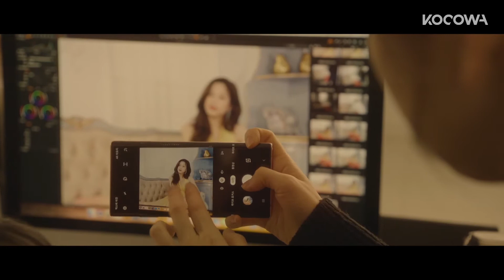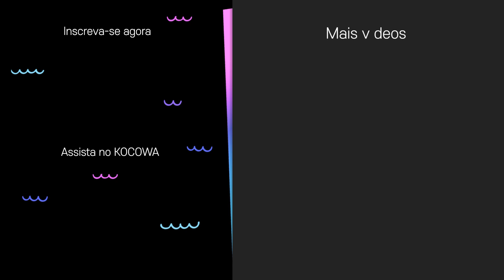Moon Ga Young, como é o Kim Dong Wook como namorado? [Find Me in Your Memory Ep 7]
Assine o KOCOWA+ e assista a todos os episódios de FindMeinYourMemory com legendas profissionais em PT-BR ✨

📺 SOBRE Find Me in Your Memory

Jeong Hoon é um âncora líder de audiência, que sofre de hipertimesia. Dono de um rosto bonito e um corpo perfeito, Jeong Hoon fica deslumbrante de terno. Mas, apesar da aparência gentil e perfeita, ele se transforma em um tirano no trabalho e não hesita em ofender as pessoas com suas perguntas agressivas. Por causa da hipertimesia, também conhecida como Síndrome da Supermemória, ele recorda todas as memórias de cada dia de sua vida desde da infância, incluindo cada detalhe do amor da vida dele, Seo Yeon, que desapareceu há oito anos. Ha Jin, uma estrela em ascensão que atrai a atenção de todos, é uma pessoa confiante que não hesita diante de nada, não importa aonde ela vá. Mas ela tem um segredo: a memória dela está falhando. Um dia, o caminho dela cruza com o do Jeong Hoon, e a história desses dois começa. Será que esse casal tão oposto, um homem que se lembra de tudo e uma mulher que está perdendo a memória, conseguirá superar as dificuldades da vida e se apaixonar no final?

GÊNERO: Drama, Romance
LEGENDAS: Português, Inglês, Espanhol
PAÍS: Coreia do Sul
ANO: 2020
ELENCO PRINCIPAL: Kim Dong Wook, Moon Ga Young